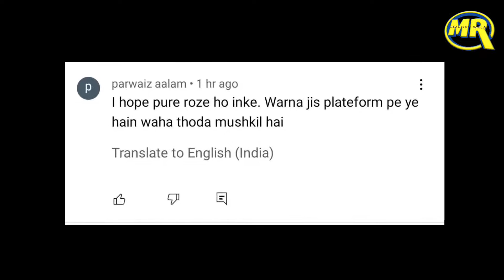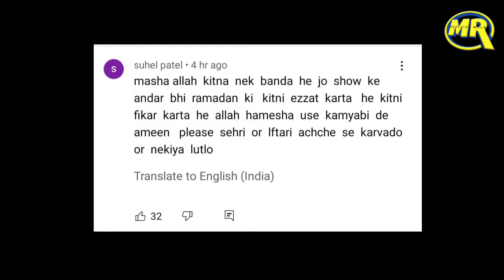Munawar_Faruqui_Zeeshan_Khan_on_Ramazan_Kangana_Ranaut_Lock_Upp_Show।_मुनव्वर_ने_लॉकअप_में_रखा_रोज़ा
Munawar_Faruqui_Zeeshan_Khan_on_Ramazan_Kangana_Ranaut_Lock_Upp_Show।_मुनव्वर_ने_लॉकअप_में_रखा_रोज़ा(1080p)